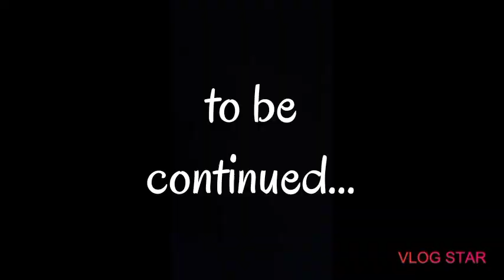Sangeet Special Session 2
Bride's Performance

Each and every person